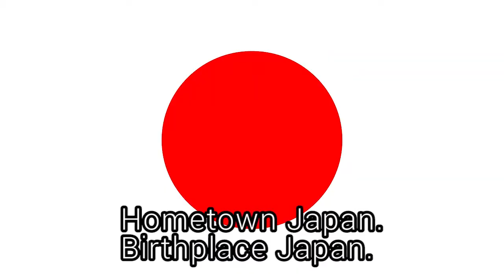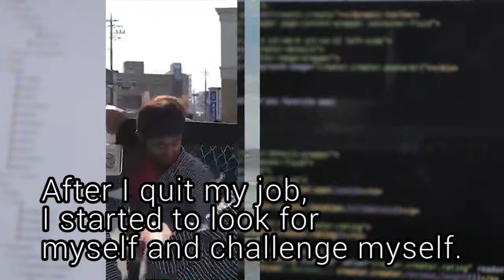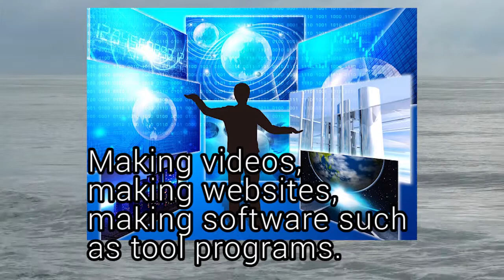Introducing of Naoya Takahashi Profile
Introducing of Naoya Takahashi Profile Mysterious Specialty Naoya Takahashi